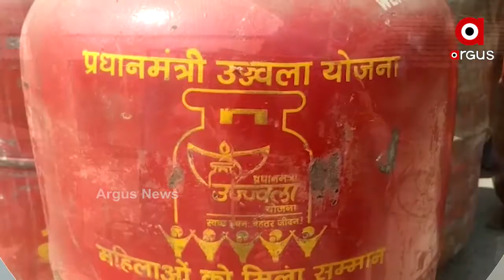ବୁକିଂ ପାଇଁ ଆପଣଙ୍କୁ ନୂଆ ନମ୍ବର ବ୍ୟବହାର କରିବାକୁ ପଡ଼ିବ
ଆଜି ଏଲପିଜି ସିଲିଣ୍ଡର ବୁକିଂଠୁ ଆରମ୍ଭ କରି ରେଲୱେ ଟାଇମ ଟେବଲ ପର୍ଯ୍ୟନ୍ତ‌ଅନେକ ନିୟମରେ ପରିବର୍ତ୍ତନ ହେବାକୁ ଯାଉଛି । ଯଦି ଆପଣ INDANE ଗ୍ୟାସ ସିଲିଣ୍ଡର ବ୍ୟବହାର କରୁଛନ୍ତି, ତା’ହେଲେ ଏଣିକି ବୁକିଂ ପାଇଁ ଆପଣଙ୍କୁ ନୂଆ ନମ୍ବର ବ୍ୟବହାର କରିବାକୁ ପଡ଼ିବ.